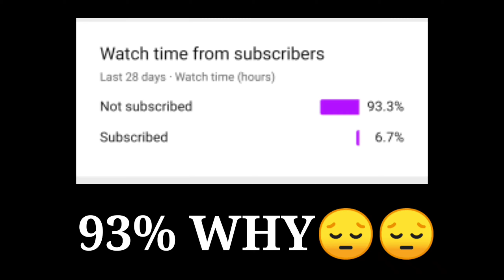Love In The Air (Top) Dress Combination | Free Fire Dress Combination 2021 | pro dress combination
best free combination of clothes in free fire 2020
free fire best combination dress
free fire free combination of clothes
free fire best clothes combination in store
Best free Dress Combination in Free Fire - 10 free Pro Looks and Dress in Free Fire
free pro dress combination in free fire for noobs
pro dress combination in free fire from store
Top 5 noob player bundles
Top 5 funny noob player bundle
Top 5 noob player dress
Top 5 noob player dress combination
Top 5 not player dress
Noob player dress
Noob player bundles
Noob player dress combination
Noob player funny dress
freefire
garena freefire
freefire live
freefire hack
freefire top 5
pro nation
freefire top 1 global
Garena Free Fire
GW MANISH
Noob player collection
New player dress combination